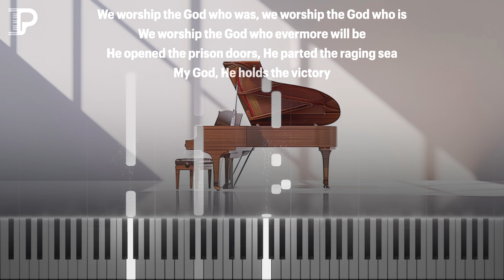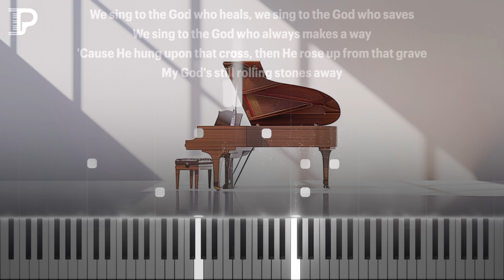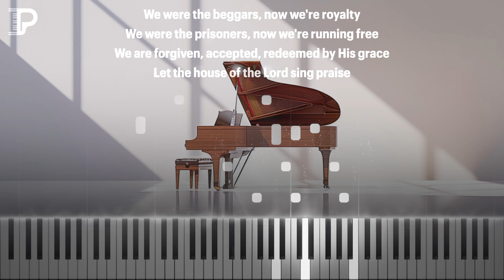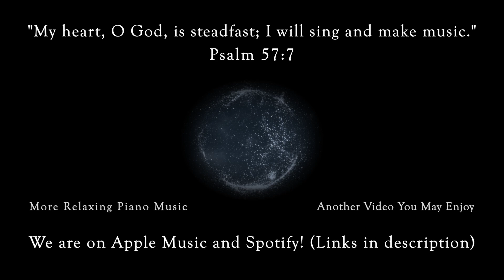House of the Lord as a Calm Piano Solo (Phil Wickham Cover)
Volume VI 🎼 - Song 5 of 15

Relaxing piano cover by Imago Piano (Michael Tjahjadi)

MY SETUP:
Hardware:

Software:
- 🎹 Keysight (MIDI visualizer)

Audio Unit Plugins:
- Keyscapes (Spectrasonics)

Background:
- Generated using MidJourney

LYRICS:
We worship the God who was, we worship the God who is
We worship the God who evermore will be
He opened the prison doors, He parted the raging sea
My God, He holds the victory

There's joy in the house of the Lord
There's joy in the house of the Lord today
And we won't be quiet, we shout out Your praise

Our God is surely in this place

We sing to the God who heals, we sing to the God who saves
We sing to the God who always makes a way
'Cause He hung upon that cross, then He rose up from that grave
My God's still rolling stones away

We were the beggars, now we're royalty
We were the prisoners, now we're running free
We are forgiven, accepted, redeemed by His grace
Let the house of the Lord sing praise